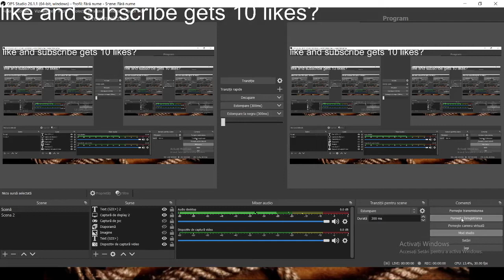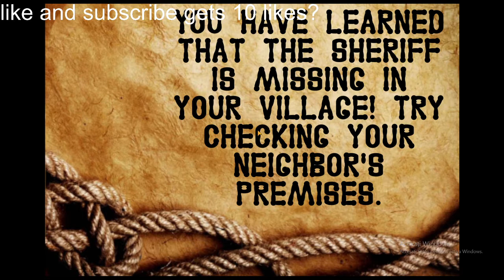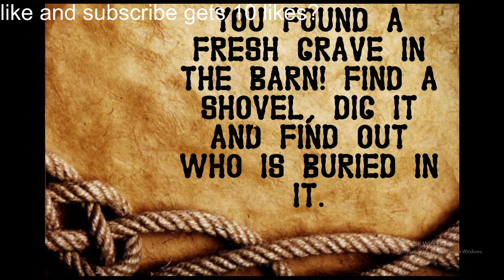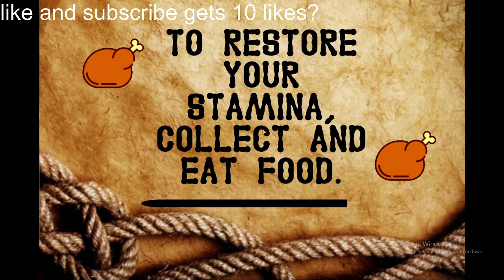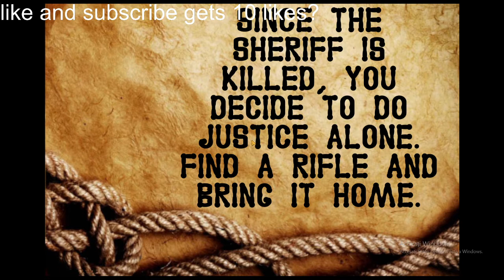Cowboy neighbor 1.4 levels 10,11,12,13 (link)